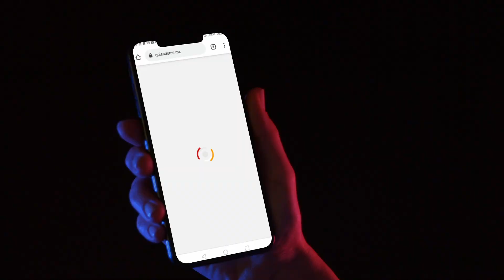¿Qué es Goleadoras MX?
Gracias por ser parte de Goleadoras nuestro objetivo es dar difusión al fútbol femenil de México y el mundo 🇲🇽 🌎